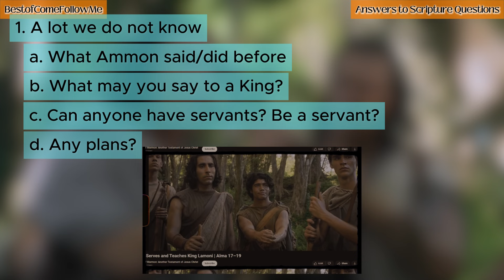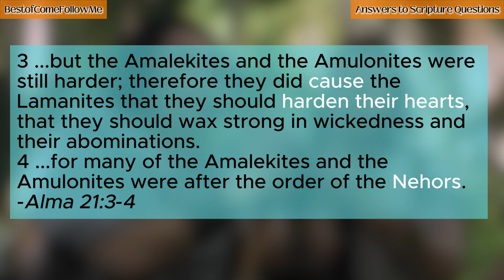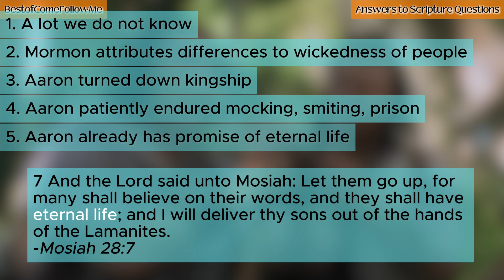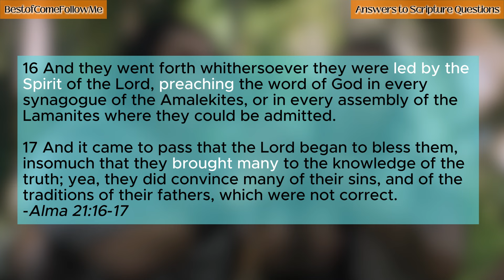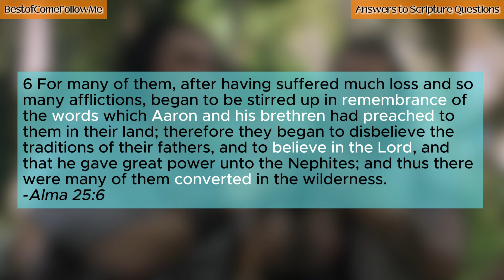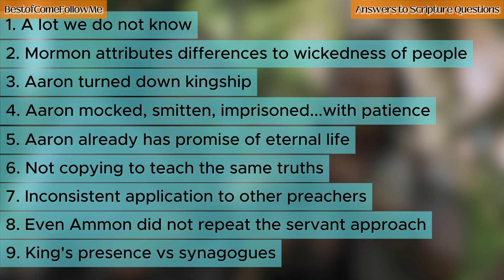Was Aaron a Lesser Missionary than Ammon? (ASQ #08)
We consider whether the scripture support the common criticism of Aaron, the son of Mosiah II. For example, many criticize Aaron because, unlike Ammon, he did not offer to serve--he just preached.

TOC
00:00 Introduction
00:39 Criticisms
01:07 Lots of Blanks
02:05 Let's ask Mormon
02:47 Chosen King
03:06 Mission Hardships
03:20 Calling and Election
03:52 Copycat?
04:59 Inconsistent Criticism
05:34 Different Circumstances